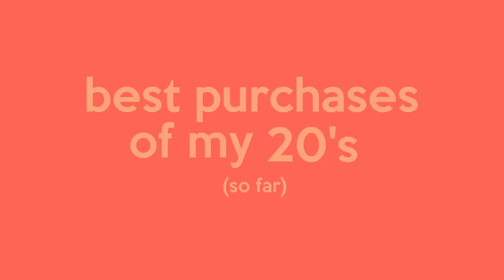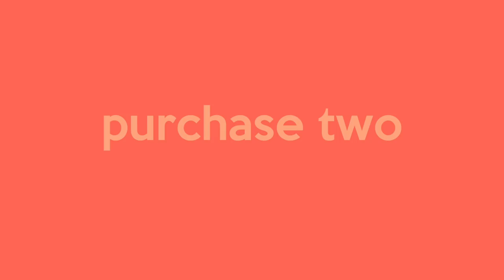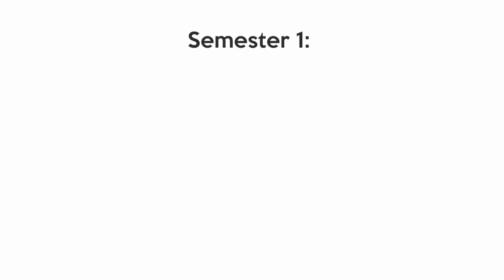The 7 Best Purchases I've Made In My 20's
After making a video about my Worst Purchases Of My 20's I wanted to talk about the Best Purchases Of My 20's. Each of these purchases has either an experience, lesson, or financial gain that I feel has made them worth while.

1. My car. I have a 2017 Audi a4. I pay about $600 a month to lease this car.
2. My bag. I have a Givenchy Antigona purse I bought 4 years ago.
3. My (partial) college education. I attended Orange Coast College and took film classes.
4. My camera. Panasonic Lumix GH5
5. My orthodontic treatment. Invisalign.
6. My room furniture
7. My travel experiences